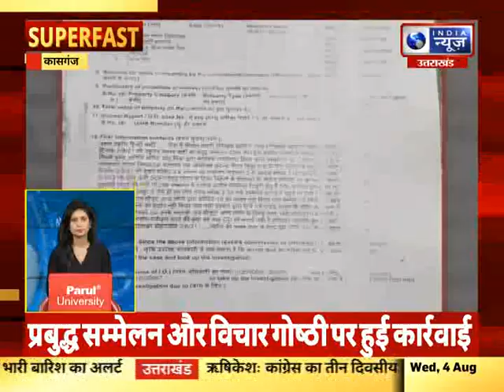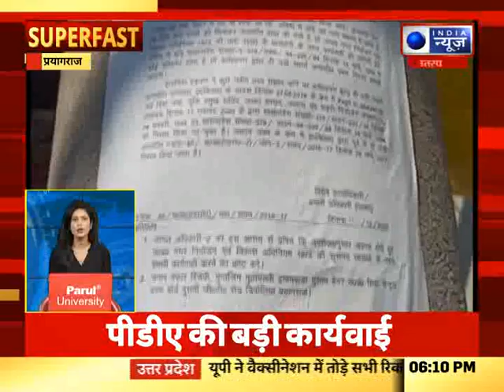Superfast | UP-UK में आज की बड़ी खबरें | 04, August, 2021 || India News UPUK